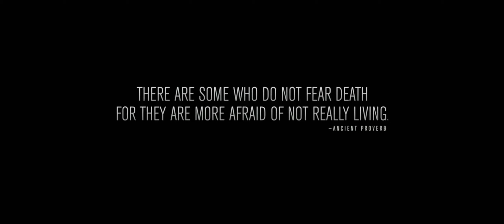Point Break - Official Trailer - 21:9 UltraWide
A young FBI agent infiltrates an extraordinary team of extreme sports athletes he suspects of masterminding a string of unprecedented, sophisticated corporate heists.

Director: Ericson Core
Writers: Kurt Wimmer (screenplay), Rick King (story)
Stars: Edgar Ramírez, Luke Bracey, Ray Winstone